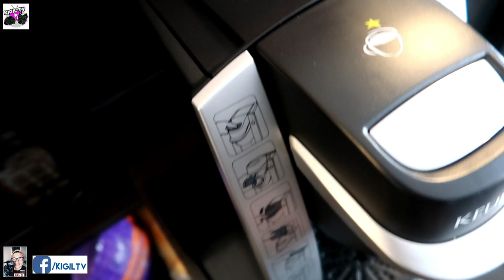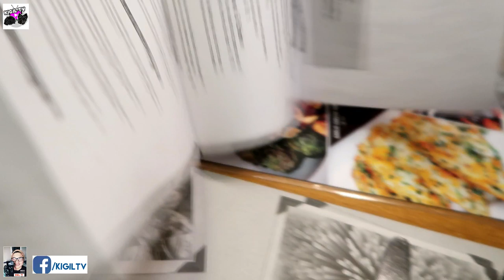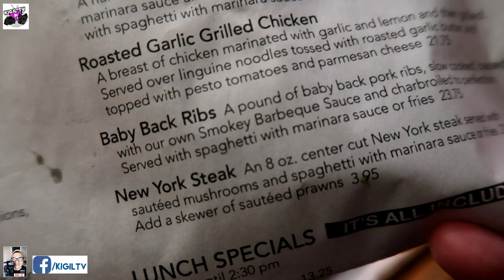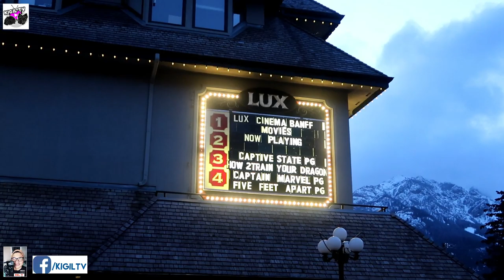MAY paBACON SI MAYORA / BIGLANG NAG SNOW/ TURISTA SA CANADA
Eto na nga noh mga kafreshies, nag feeling turista kami sa Canada. Why not coconut hehe. Serep ng bacon bes!